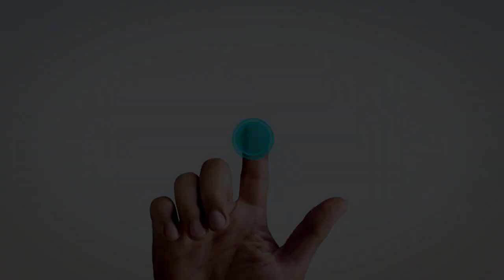Samy y Sandra Sandoval, Fundación de Changuinola, Bocas del Toro 2017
Interbocas Tv, todos los jueves por el Canal 150 de Cable Onda, Bocas Tv, de 8 a 9pm y repetición los Sábados, Programa juvenil, con cobertura de eventos en Bocas del Toro, cultura, comidas, deportes, noticias, turismo  y todo sobre Bocas del Toro.

Presentadores:
Yamel Ruiz
Ronald Obando
Carlos Victoria
Kristyls Vega
Sahuri Lamar

Corresponsales:
Diubanes Robles

Sonido y Musicalización:
Tema: Interbocas Tv Show
Máximo de la Espada
Voces en off:
Dj.Zulu Lion.

Director, Edición, Fotografía, Cámara y Producción by:
Diubanes Ivan Robles